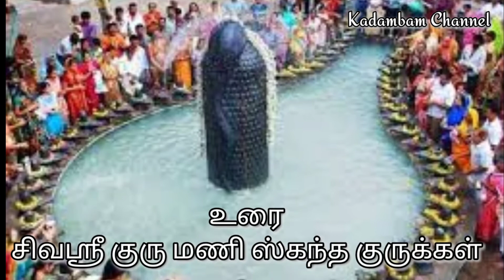இந்து தர்ம சாஸ்திரம் | Hindu Dharma Shastram